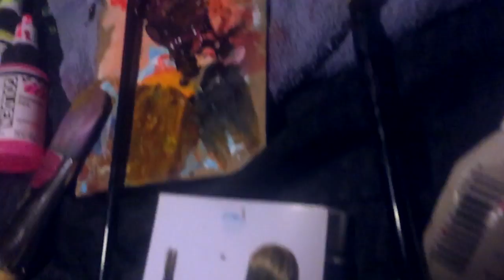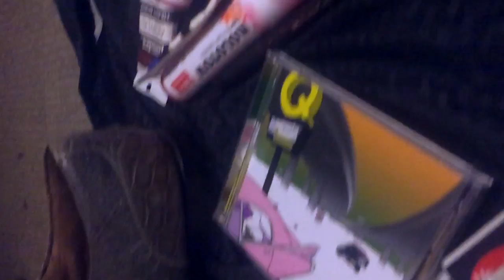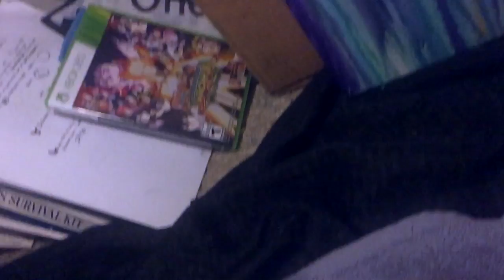Time-lapse Painting Sacred Spill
After a couple pieces utilizing a new process I decided to start varying the idea. Implementing sacred geometry into my work was quite the good idea.
SONG: Lapalux - OEA